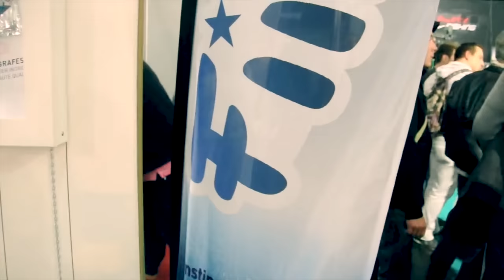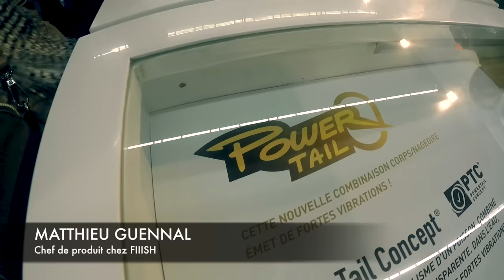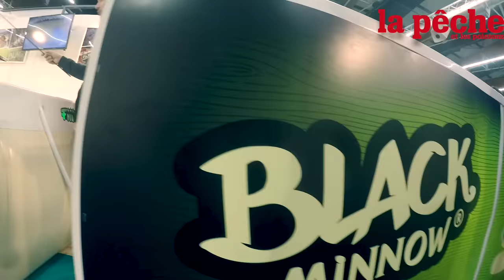CNPL 2016 - FIIISH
Découvrez toutes nos vidéos du salon de Clermont (CNPL) avec les nouveautés 2016 des différentes marques. Chez Fiish, le Power Tail sera commercialisé au printemps. Idéal pour la truite, la perche, en attendant de plus gros modèles pour le sandre et le bar ?